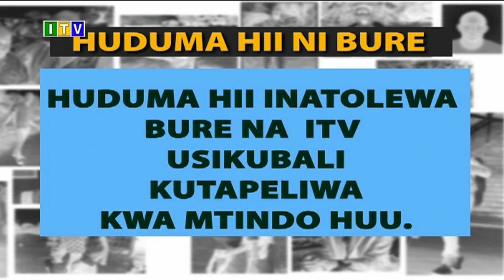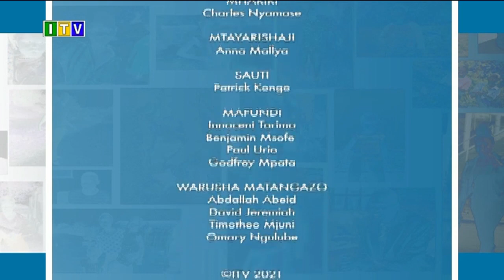YU-WAPI?...MEI 18, 2021.